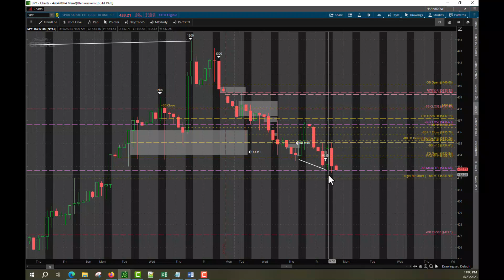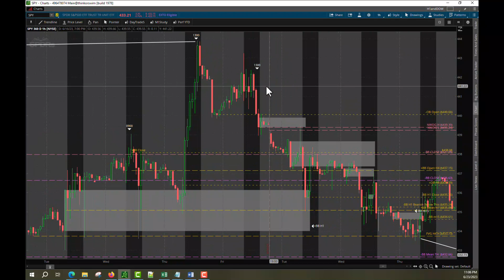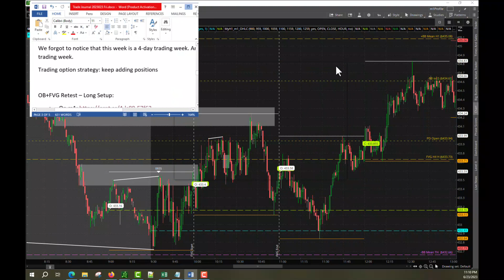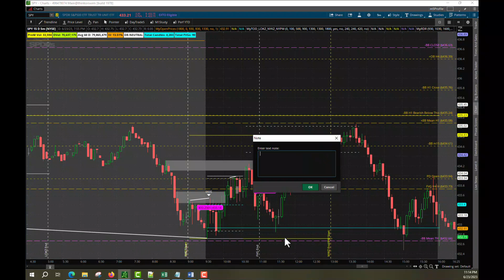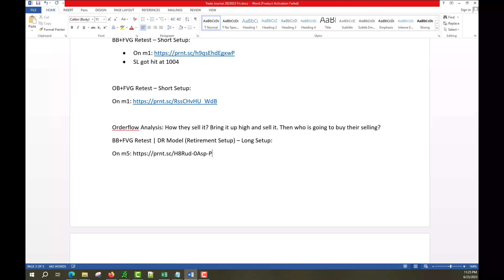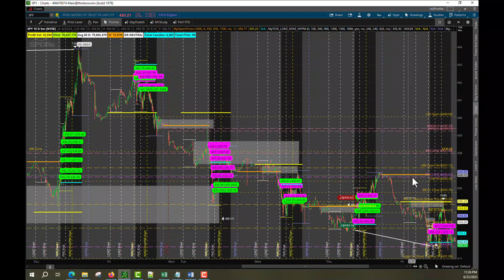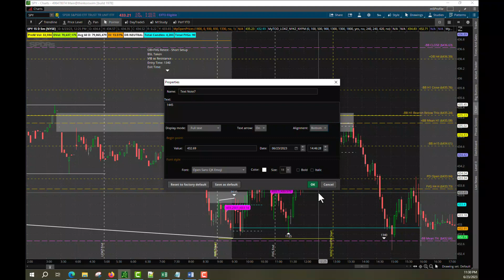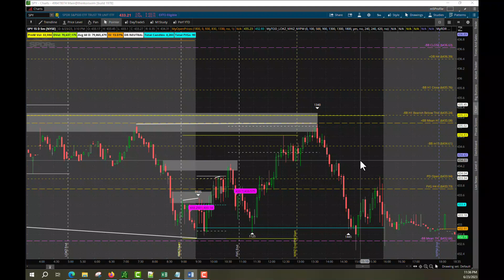SPY Price Action Analysis - End of Day Review | Jun 23 2023 Friday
SPY Price Action Analysis Based ICT Concepts and DR Model